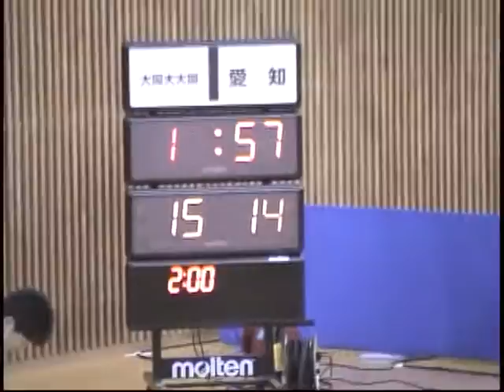2011年5月23日(日) 愛知県 ハンドボール 県大会２回戦 大同高校 対 愛知高校 会場：スカイホール豊田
May 23, 2011 (Sun) Aichi Prefecture Handball Prefectural Tournament Round 2 Daido High School vs. Aichi High School Venue: Sky Hall Toyota